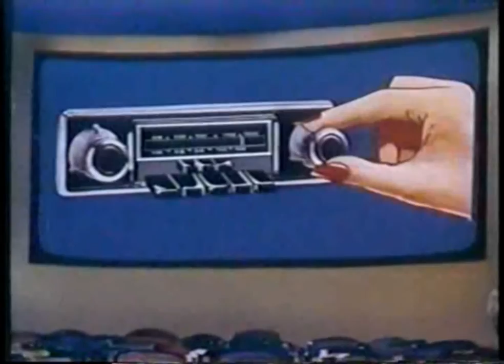Drive-In Movie Theater Intermissions - Radio Active (1960s)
A drive-in movie theater intermission segment advertising and instructing how to hear the movie's sound through your AM car radio instead of the standard speaker.  "This drive-in theater is 'Radio Active'."

MiscVideos78rpm is a collection of videos that preserves history and nostalgia for everyone to see and an online community that engages in discussions based on MiscVideos78rpm's collection of videos or anything vintage or retro.

• LINKS •